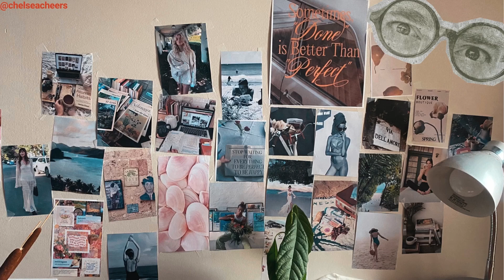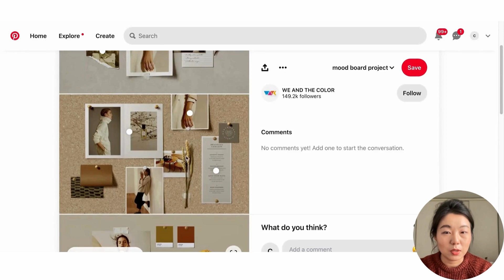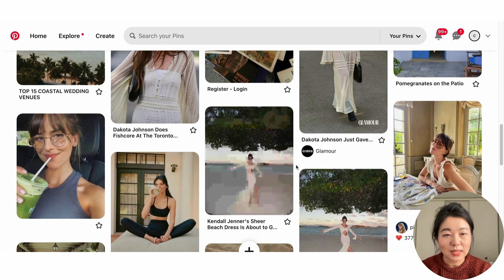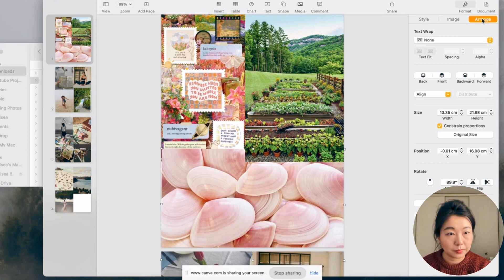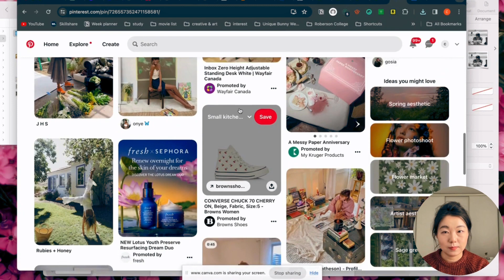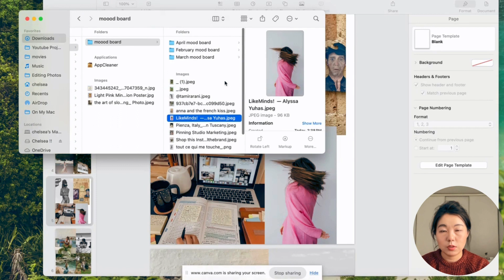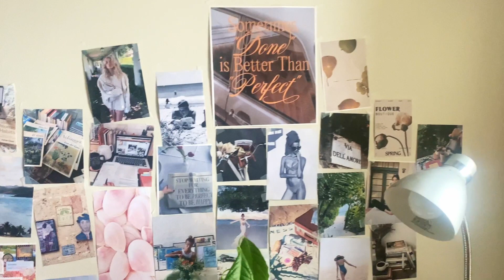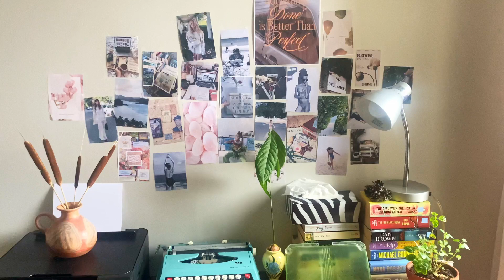來和我一起製作Mood Board, 每月都有不一樣的心情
🌟 歡迎來到我的頻道！🎨✨ 這隻影片會分享給大家如何製作每月心情板 Mood Board。🖼️💫 無論你是一個經驗豐富的創作者，還是一個渴望探索藝術天賦的新手，這個教程都是為你而準備的！🌈💡

在這個逐步指導的影片中，我將分享一些製作心情板的技巧和訣竅，讓你的作品真正展現出你獨特的風格和願景。從選擇完美的調色板到找到靈感來源的圖片和紋理，我將為你提供每一個步驟的支持！🎨📌

準備好釋放你的內心藝術家，用一點點魔法來改變你的空間吧！